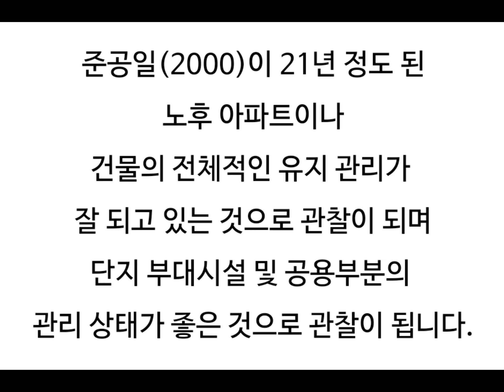대구아파트경매 대구달성군아파트경매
대구 달성군 화원읍 화원삼주타운 아파트 경매